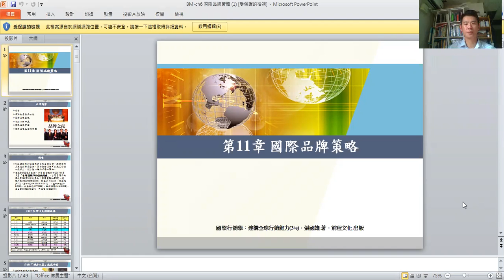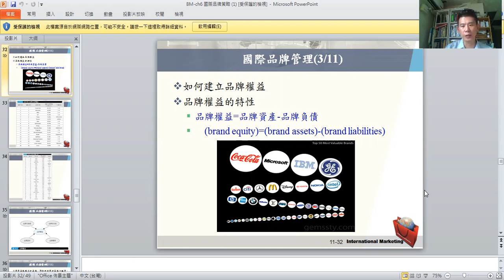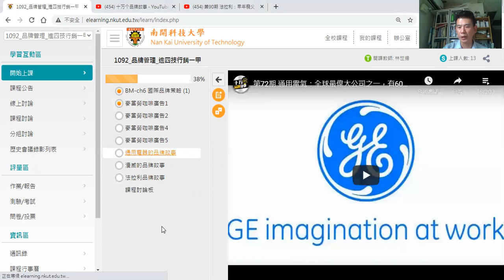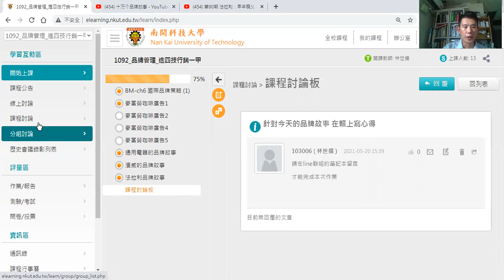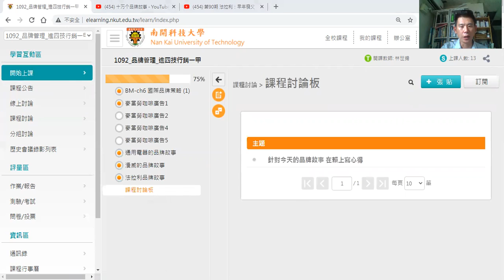0520品牌管理 上課內容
這是南開科大 行銷管理學系一年級
5/20品牌管理 課程
內容因投影片有版權 先做黑影處理